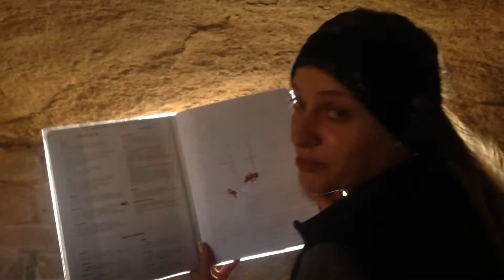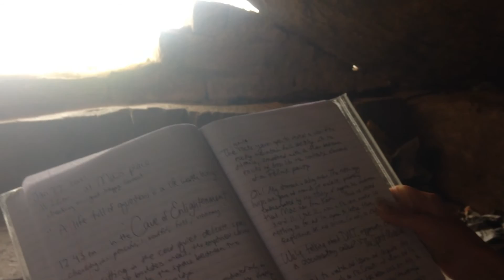A reading from my journal #44 in the Cave of Enlightenment, Horsley Hills (My vlog (My vlog #420)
We’ve been sitting in the cave a few mins, long enough for me to write my first impressions of the space. Here’s me reading about it straight from my journal (Book 44).

I'm sharing my journey around India with my withErica series of 1-2min video blogs. You can see the full playlist for free

And if you want to do something nice then please share my journey with your friends, they might get inspired too. Thanks!